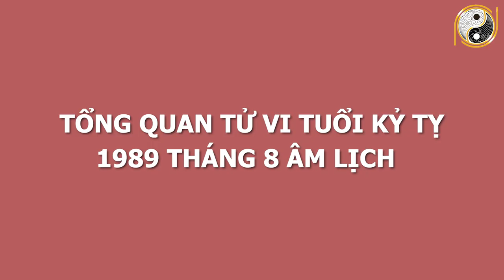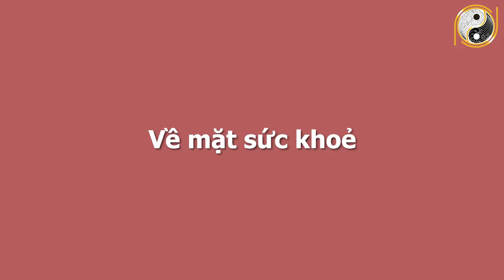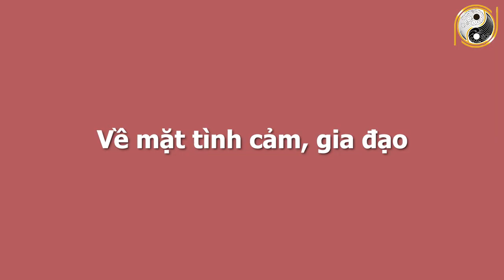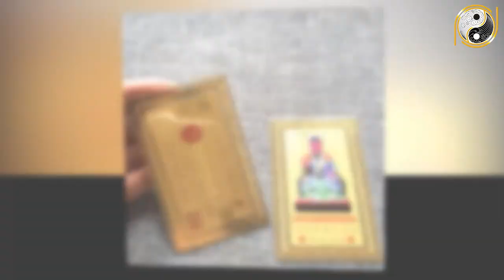Xem Tử Vi Tuổi Kỷ Tỵ 1989 Tháng 8 Âm Lịch GIÀU SANG MAY MẮN, Hưởng Trọn Lộc Trời, Vận Số Cực Đỏ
01. Linh phù giải hạn
02. Hồ lô hóa giải Ngũ Hoàng
03. Mai Hoa Phú Quý
04. Gương bát quái tinh cầu
05. Kim bài thái tuế 2023
06. Vòng tam hợp Dần Ngọ Tuất
07. Vòng tam hợp Thân Tý Thìn
08. Vòng tam hợp Hợi Mão Mùi
09. Vòng Tam Hợp Tỵ Dậu Sửu
10. Bát bảo tâm kinh
11. Minh Quang pháp bảo cầu
12. Minh Quang pháp bảo lục giác
13. Tỳ Hưu Lộc Tài (Đồng)
14. Tỳ Hưu Khai Vận ( Bạch Ngọc)
15. Bách Niên Tụ Tài ( tụ tài lộc)
16. Song long ngọc ấn ( ấn thăng quan)
17. Kim bài ngũ Lộ Thần Tài
18. Hồ lô bình an ( treo xe)
19. Móc khóa văn xương
20. Ống bút văn xương gỗ đào
21. Bút văn xương gỗ đào
22. Bút văn xương gỗ đào nhỏ
23. Hoa mai kim tiền ( mạ vàng )
24. Các vật phẩm phong thủy khác Xem Tử Vi Tuổi Kỷ Tỵ 1989 Tháng 8 Âm Lịch GIÀU SANG MAY MẮN, Hưởng Trọn Lộc Trời, Vận Số Cực Đỏ.